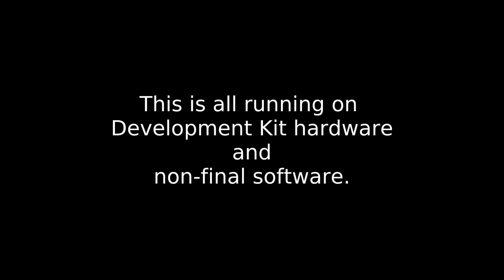Runs on Librem 5, Day 13 - Torrent Client (Fragments)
Day 13 - Torrent Client (Fragments)